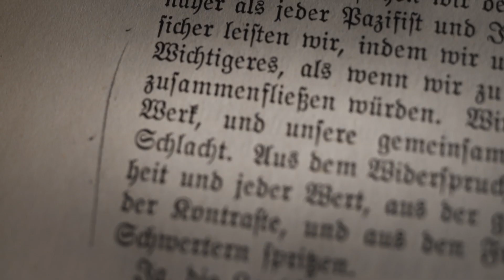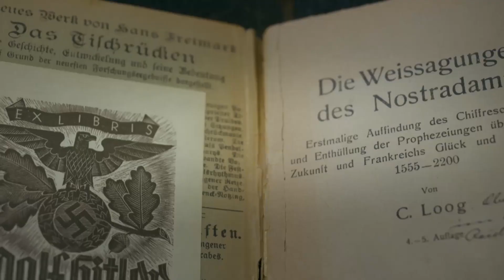The Books He Didn't Burn | Inside Hitler's Private Library. Official Trailer.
Narration by Academy Award Winner Jeremy Irons.
THE BOOKS HE DIDN’T BURN takes a critical look at the history of Western thought by examining the remains of Adolf Hitler’s private library for the first time ever in documentary form. The dictator and mass murderer owned 16,000 books at the end of his life, 1,200 of which are kept in the Library of Congress in Washington D.C today. The film follows American historian Timothy Ryback, who studied these books for almost a decade. While many still confine racism and anti-Semitism to the ideological extremes in the history of the West, Hitler’s library shows that the opposite was the case: many of the books in his library were bestsellers long before the Nazis took power in 1933 – the ideas in them paved the way for Hitler and continue to motivate right-wing extremism today.

Directed by Claus Bredenbrock and Jascha Hannover.